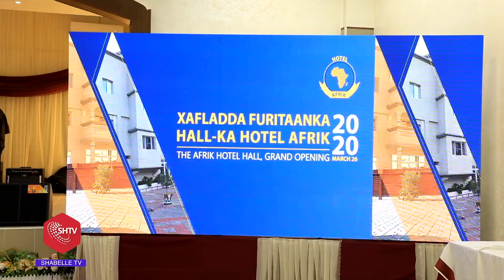Hool aan inaba caadi aheyn oo Muqdisho Laga Taagay.